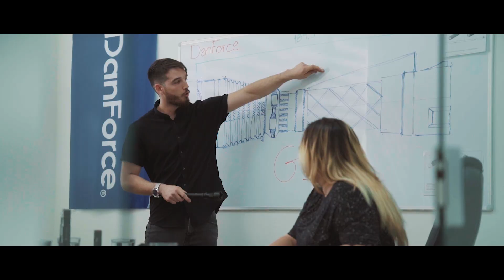Best of Kickstarter 💡 DanForce G1 PRO Flashlight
WE FOUND IT!

The ultimate outdoor flashlight!